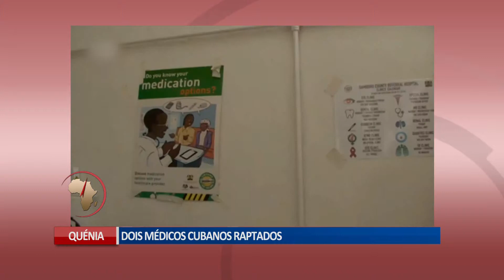ÁFRICA EM 1 MINUTO